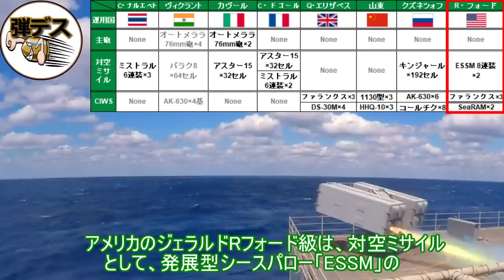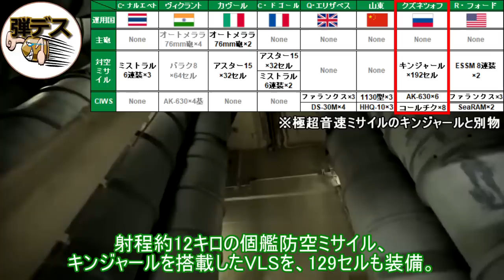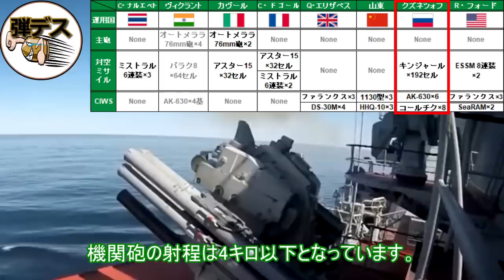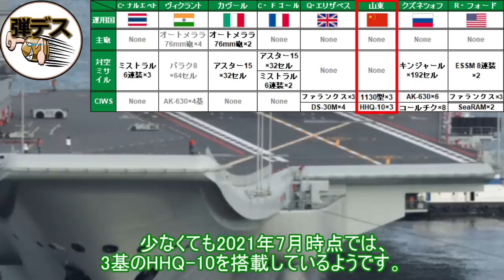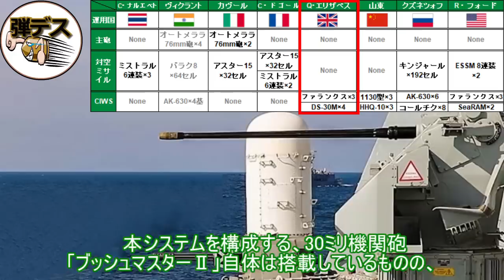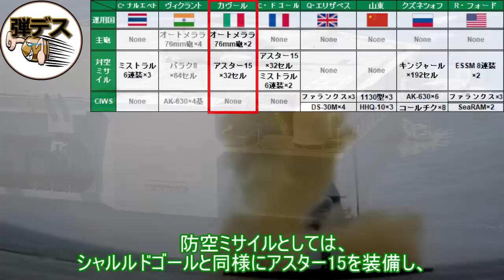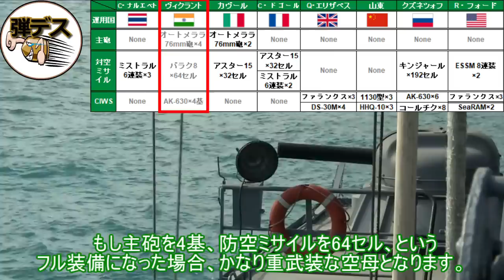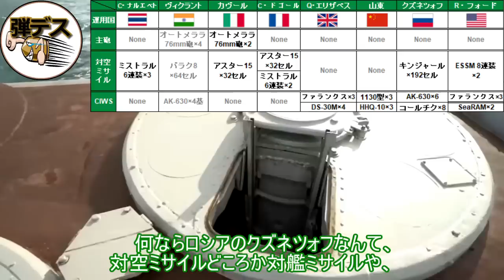空母は恰好の的なのか「世界8タイプの空母の防空能力を解説」 【ゆっくり解説】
「世界の空母・第三弾」「防空能力編」
昨今では空母の保有について世界で様々な議論がなされており、空母はただの的でしかない。空母の維持に莫大なコストがかかるので非効率。
ミサイル全盛の時代にすでに時代遅れ。
いやいや、代替滑走路として貴重な存在だ。などなど、その国の事情によっても空母の保有には賛否があります。
今回は各国が運用する空母の防空能力の違いを見ることで、
その国のドクトリンの違いについても妄想を膨らませながらご視聴頂ければと思います。
各空母に搭載されたESSMやミストラルなどの防空ミサイルや、ファランクスやAK-630、RAMなどのCIWSの能力を解説します。

【対象とする空母】
チャクリナルエベト（タイ）
ヴィクラント（インド）
カブール（イタリア）
シャルルドゴール（フランス）
クイーンエリザベス（イギリス）
山東（中国）
アドミラルクズネツォフ（ロシア）
ジェラルドRフォード（アメリカ）

・パート1：概要、サイズ感、機関など（今回）
・パート2：戦闘機運用能力
・パート3：防空能力
・パート4：調達数、価格

今回は、強襲揚陸艦やいずも型などは対象外としていますが、それらについては別動画を出しているので、以下のリンクからご視聴ください。

【軍事力シリーズ】
自衛隊、台湾軍、ウクライナ軍、ドイツ軍、イスラエル軍、オーストラリア軍、カナダ軍、シンガポール軍

【動画の作成をお手伝い】
■YouTubeのチャンネル開設（立ち上げ）支援

【SNS】
■弾丸デスマーチ ブログ

【ご依頼、企画案件はこちらのメールまで】
※他のメールに埋もれて見逃す可能性が高いので、
反応がない場合には、お手数ですが何度かご連絡頂けると助かります。